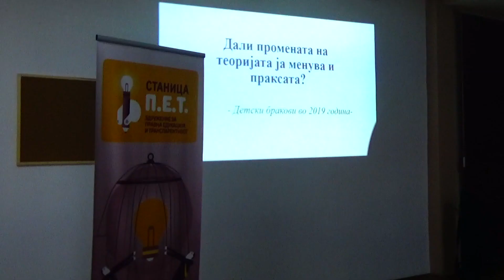Прв случај на вратено девојче по измената на кривичниот законик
Видеото е во склоп на проектот „Родово-сензитивна агенда преку Отворена ТВ“,  во имплементација на АГТИС, поддржан од ЕИЖ, Хрватска.